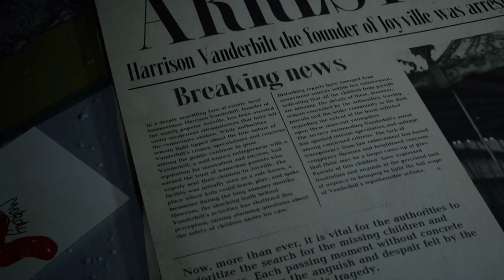Joyville - Official Trailer | New SUPER HORROR Game! Killer of Poppy Playtime